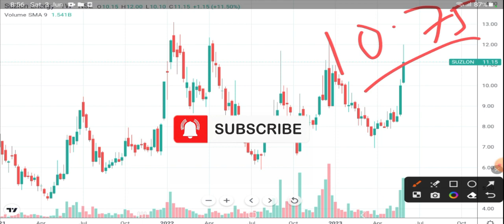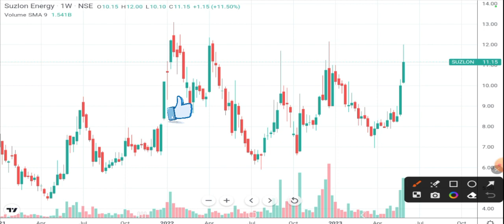Suzlon energy latest news I Suzlon energy I Suzlon energy I Suzlon energy today news I Suzlon Energy